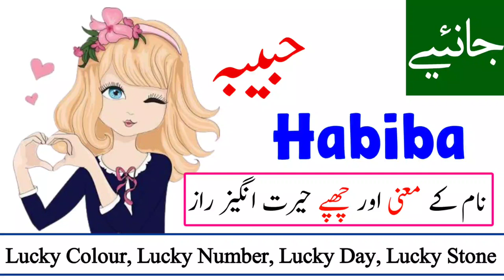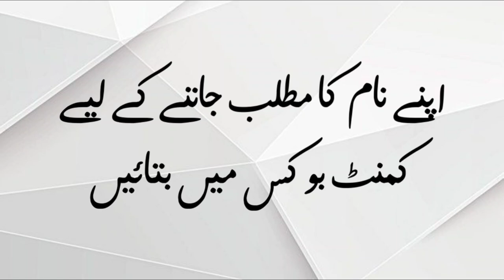Habiba Name Meaning in Urdu with Lucky Number | Habiba Naam ka Matlab kya hota hai | Names Center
Assalamualaikum
In this video you will find all kind of details about a urdu name ( Habiba ) in urdu language so must watch this video if you have questions in your mind about Habiba word or name Habiba ( Habiba is girls name ) like meaning of Habiba or Habiba name meaning , Habiba name ka matlab kiya, Habiba name ka meaning kiya hain, Habiba ka lucky number kiya hai, baby name Habiba meaning ke mane kiya hain, Habiba kis zuban ya languag ka lafaz hai. kiya Habiba muslim name hai ya none muslim name ha, kiya Habiba male or boy name hai ya girl or larki ka naam hai, Habiba urdu main kaise likhte hain or if you have any othere questions so you can ask in comments section Thanks.